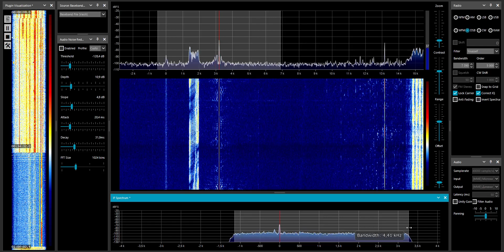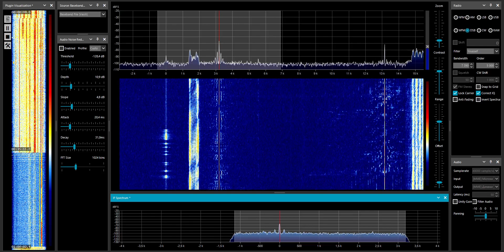Radio HCJB Deutschland 5920 kHz in Moscow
Saturday the 2nd of March / 2024
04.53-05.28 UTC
in Russian / German programs
Tx: Weenermoor, Germany ; 1.5 kW
Beaming to the Central Europe
BELKA / telescopic antenna